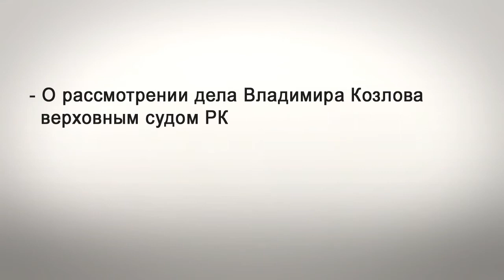Дело Козлова рассмотрят в Верховном суде Казахстана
На сайте верховного суда  появилась новая  информация по делу оппозиционного политика  Владимира Козлова, осужденного на 7,5 лет. В сообщение говорится, что в высшей судебной инстанции, 5 августа будет решаться вопрос предварительного рассмотрения ходатайства  дела политзаключенного.